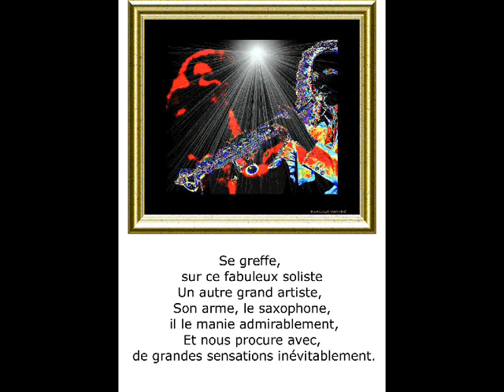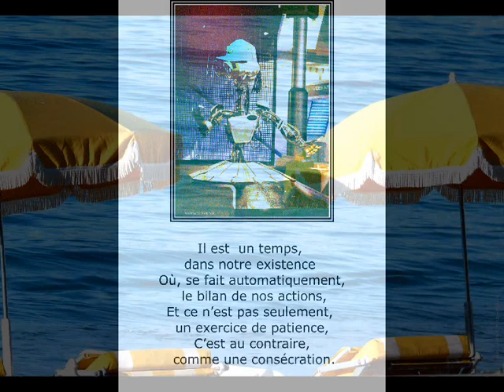©DuoStevieWonderKennyGThomasandréphotowebphotopeintureMartineANCIAUXMondeTvMusicUSAEducationVieArt©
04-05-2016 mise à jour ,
mis à jour le 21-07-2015
MARTINE ANCIAUX ET THOMAS ANDRE SOUHAITENT A TOUS LES INTERNAUTES DU MONDE UNE TRES BONNE ANNEE 2015, ET SURTOUT UNE TRES BONNE SANTE.
Stevie Wonder, né Stevland Hardaway Judkins le 13 mai 1950 à Saginaw, Michigan,auteur-compositeur-interprète
afro-américain. Aveugle dés sa petite enfance, il a l'une des carrières les plus prolifiques de la pop américaine, sa discographie comptant en 2013 pas moins de 23 albums studio, trois albums de musique de film, quatre albums live et 98singles. 49 de ses chansons ont figuré aux États-Unis dans le top 40 et 32 singles
ont été numéro 1 des ventes de disques,Il a vendu plus de 100 millions d'albums,a reçu 22 Grammy Awards
et remporté un Oscar de la meilleure chanson originale au cours d'une carrière qui s'étend sur plus d'un demi-siècle

©Duo Stevie WONDER- Kenny G poème THOMAS André ©
Tous d’abord, il est nécessaire de pouvoir se comprendre musicalement,
Que ces 2 artistes s’apprécient franchement,
Jugulant leurs timbres de voix ou de musique,
Afin que cet ensemble, soit parfaitement acoustique.

Ici deux grands musiciens nous convient,
Avec leurs instruments propres, à leurs vies,
 Où l’osmose de leur perfection,
Nous entraine vers une magnifique union.

Ici, le génial Stevie Wonder, créateur de musique soul, interprète
Avec une virtuosité sans pareille, il distille ce son, et nous prête,
Grâce à son harmonica, une envie folle de danser,
Libérant en nous nos préjugés, et notre façon de penser.

Se greffe sur ce fabuleux soliste
Un autre grand artiste,
Son arme, le saxophone, il le manie admirablement,
Et nous procure de grandes sensations véritablement.

Ce morceau, BESAME MUCHO, admirablement joué à l’harmonica,
Est un boléro de 1941, qui a fait le tour du monde,
En effet cette chanson, est la  plus reprise au monde,
Mon père l’a jouée magnifiquement, avec son harmonica.

Ce sont de beaux souvenirs,
Qui me rappellent le temps, où il était encore en vie,
C’est le parcours d’une vie,
Jonché de bons et mauvais souvenirs.

Il est  un temps dans notre existence
Où se fait automatiquement le bilan de nos actions,
Et ce n’est pas seulement un exercice de patience,
C’est au contraire, comme une consécration.

Pour chacun de nous, ce duo de musiciens,
Est le fil conducteur, à ce panorama,
Cet échange que seul, nous n’aurions pu avoir,  sans ce diaporama,
Instituant la musique, au rang de la psychologie, sans cliniciens.

Alors, ces 2 interprètes nous livre une fantastique composition,
Nous permettant de revivre nos sensations,
Et par leur entremise, de pouvoir apercevoir notre avenir,
Le chemin tortueux de notre devenir.